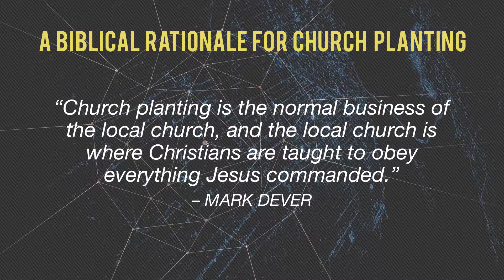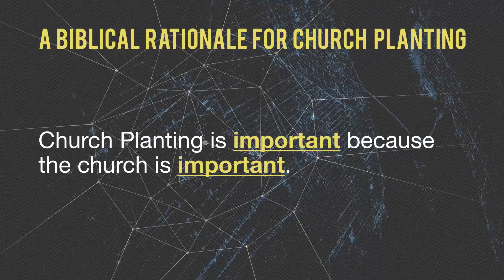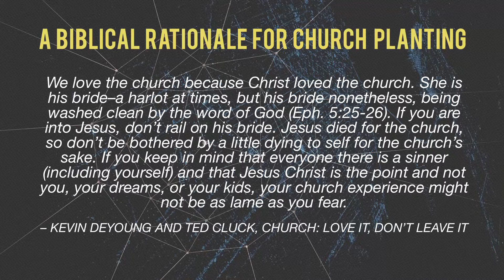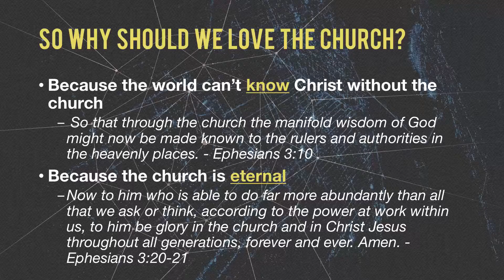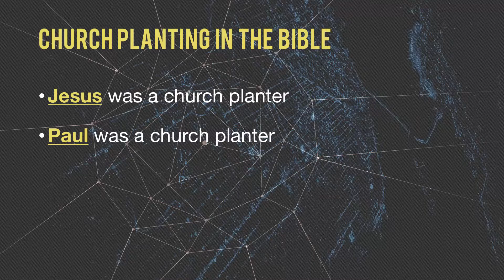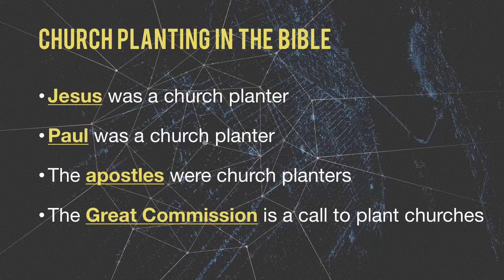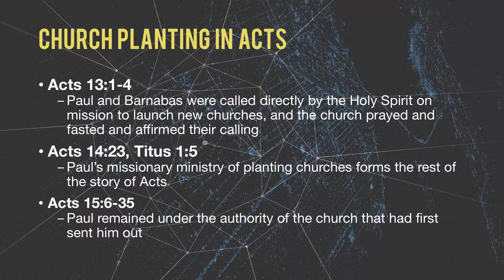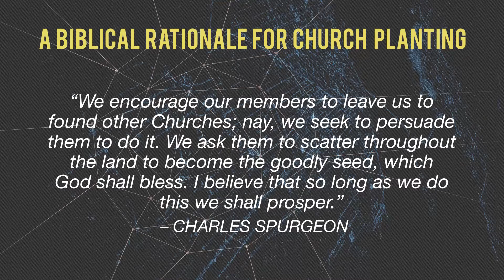Church Planting Primer Session 1